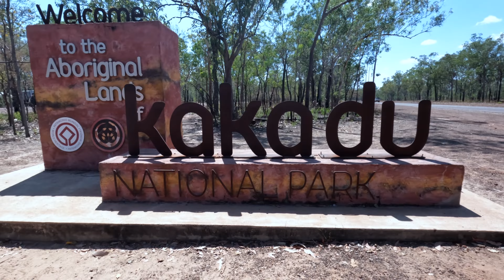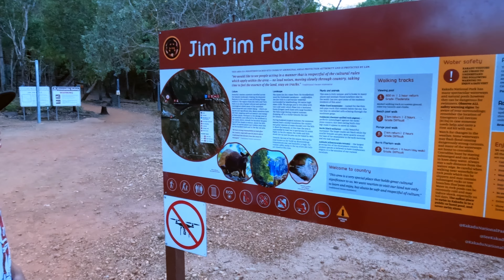Travelling Australia l KAKADU National Park l Cahills Crossing Ubirr Maguk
This is our visual journal whilst visiting the Aboriginal land of Kakadu, east of Darwin. We looked at Cahill's crossing, Ubirr rock, Jim Jim and Maguk falls.

We hope you enjoy viewing our videos.

THANK YOU FOR BEING HERE AND SEE YOU ON OUR NEXT VIDEOS.